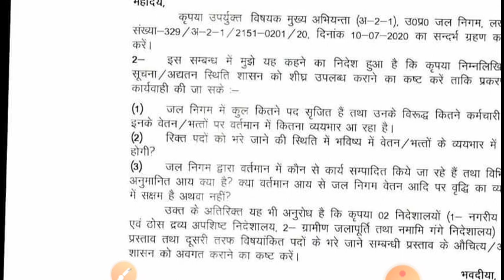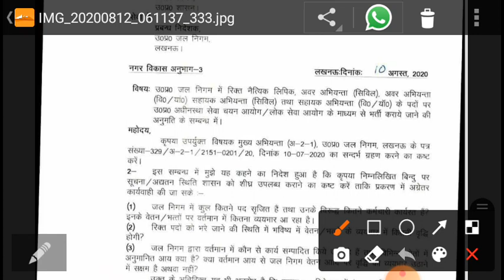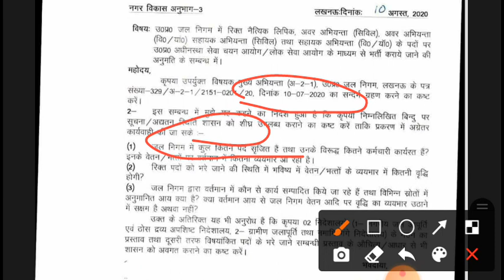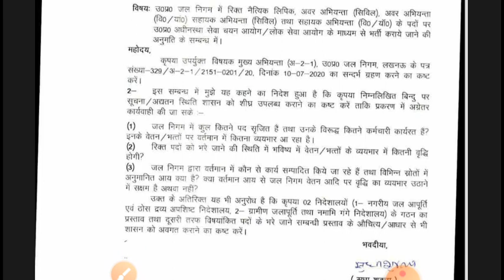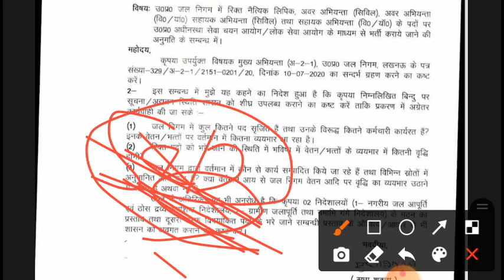up jal nigam ae/je new vacancy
up jal nigam ae/je new vacancy jal nigam phed and other department
upsssc je exam update uttar Pradesh subordinate service selection commison board uttar Pradesh Lucknow civil mechanical electrical Engg JE upsssc je exam update twitter
upsssc je exam date 2016,upsssc je exam date 2018,upsssc je exam date 2019